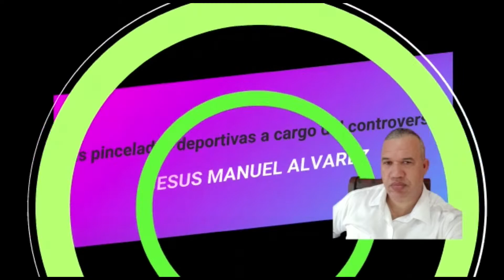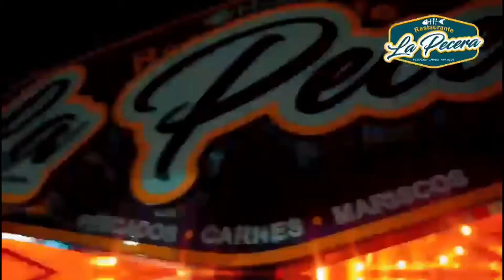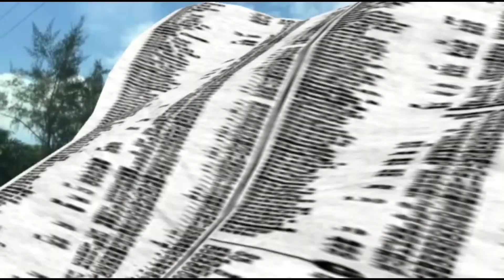Copia de Melvin Meregildo (Lilo), precandidato a Alcalde PRM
Impacto de la pornografía en la conducta de los niños y adolescentes PARTE.2